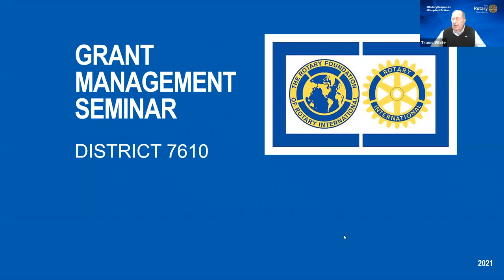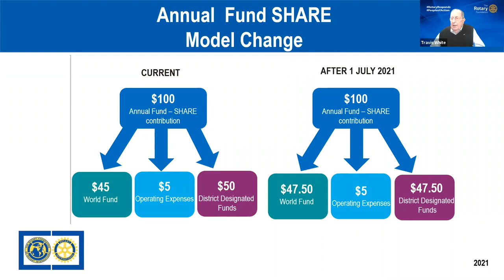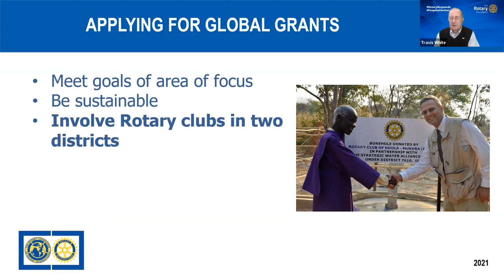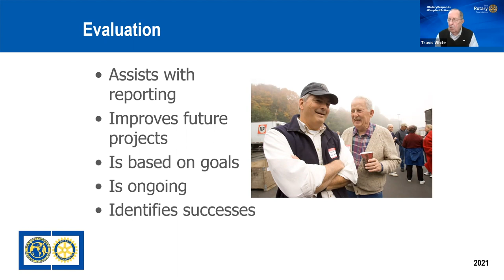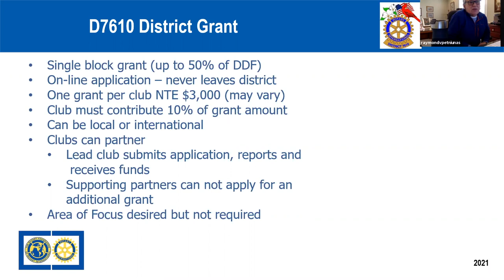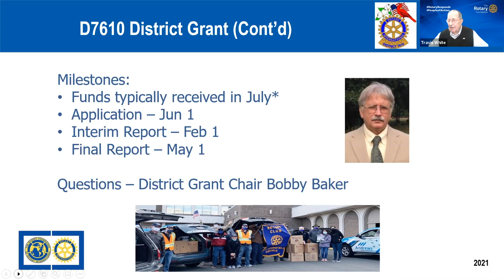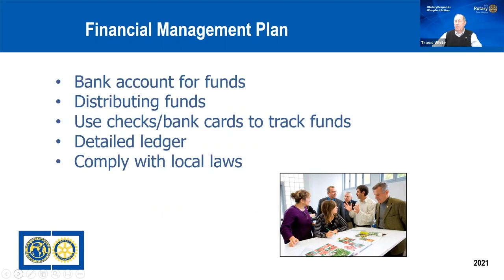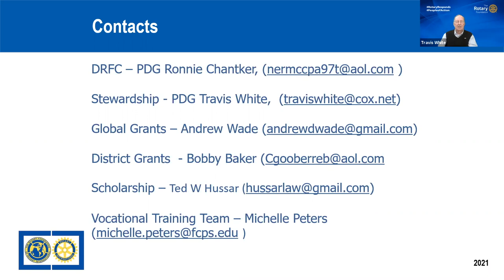Grant Management Seminar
Presenter: PDG Travis White